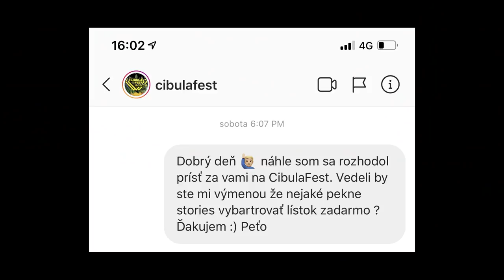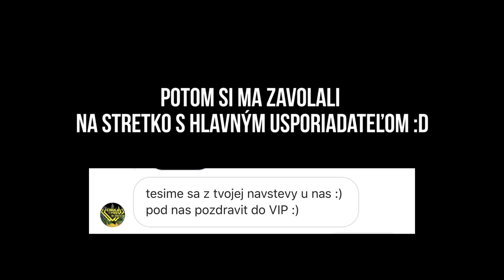TAKTO SA DOSTANEŠ ZADARMO NA FESTIVAL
Takto sa dostaneš na festival zadarmo. Treba ti len žltú reflexnú vestu a odvahu.